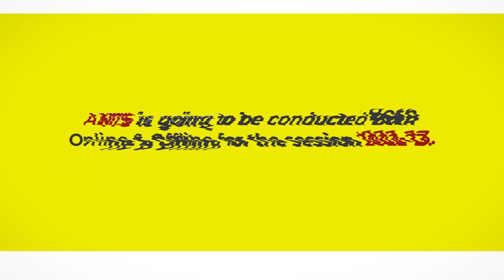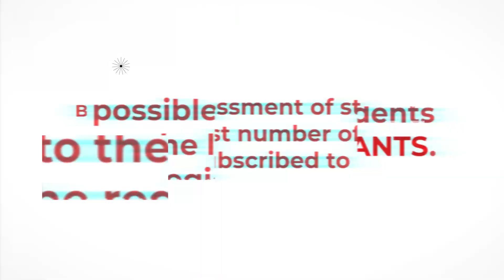Why All Northeast Test Series (ANTS) is preferred by all ? Let's hear them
All Northeast Test Series (ANTS) is considered to be the panacea of targeting good scores in NEET & JEE. A platform for students to know the level of their preparation and to understand the areas they should improve in.

What makes ANTS unique?
Precise and relevant question papers in sync with the latest changes in NEET and JEE patterns.
ANTS is conducted in different venues across the state enabling access to students from remote areas.
Computerized OMR evaluation for error-free results.
ANTS is going to be conducted Both Online & Offline for the session 2022-23.
Studio quality video solutions by expert faculties after every ANTS exam.
See our Test Plan for 2021-22 here:  ANTS Test Plan (NEET/JEE) 2021-22